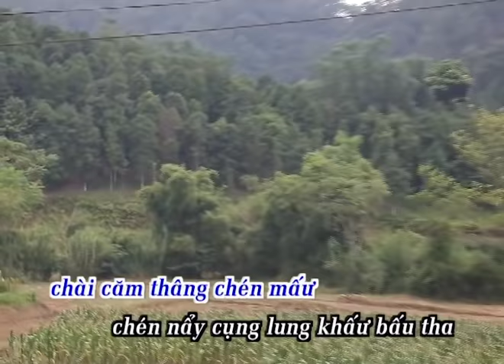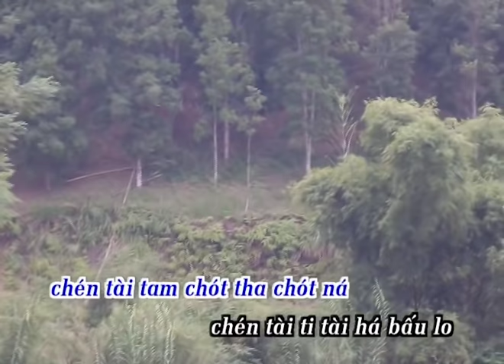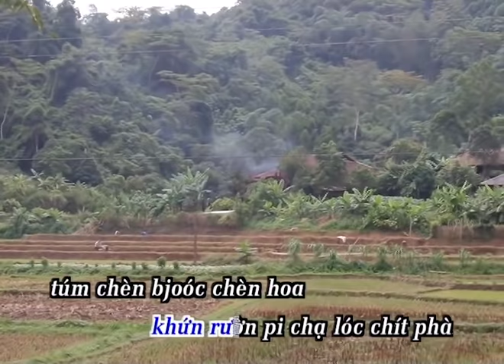Dân ca Tày - Chuyện Lẩu